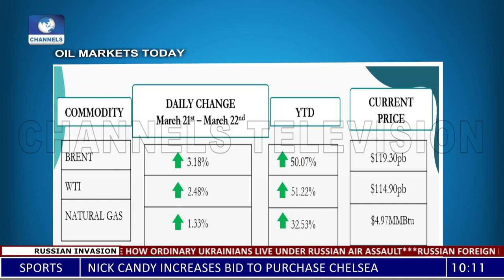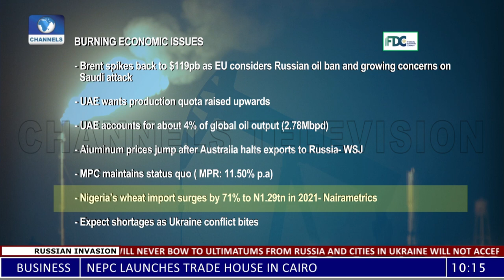Ripple Effects Of Russia Sanctions On World Economy In Focus